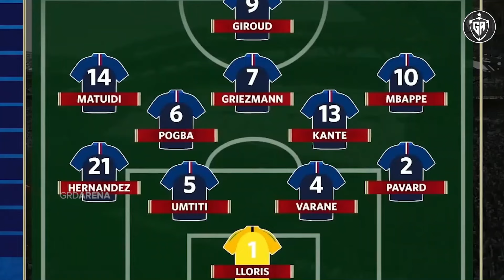The Day Mbappe Showed Messi Who Is The Boss